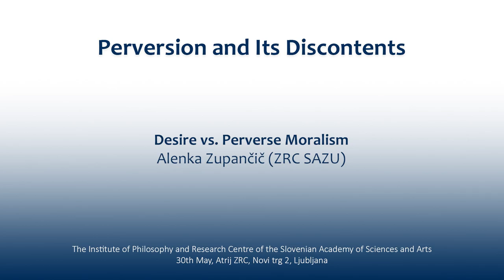Alenka Zupančič (ZRC SAZU): Desire vs. Perverse Moralism (8/8)